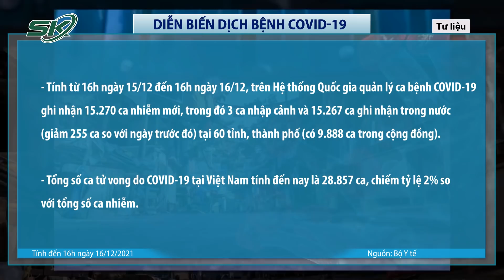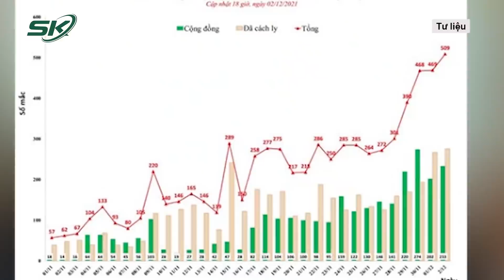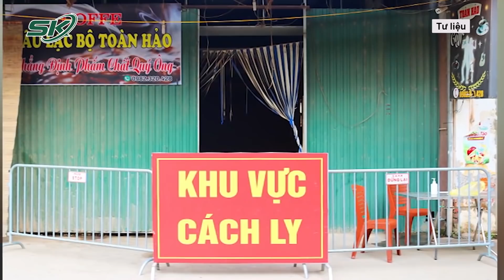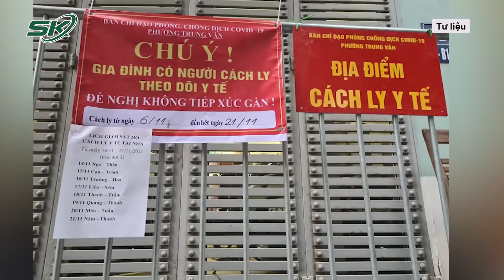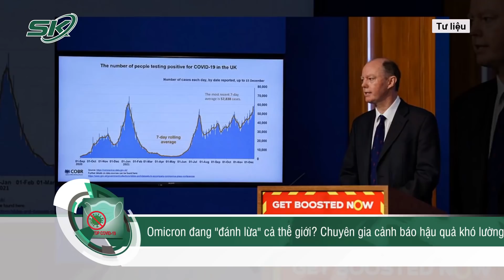Tối 16/12: Có 15.270 Ca Mắc Mới; Chuyên Gia Cảnh Báo Omicron Đang “Đánh Lừa” Cả Thế Giới | SKĐS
SKĐS | Tính từ Các chuyên gia y tế hàng đầu ở Anh cảnh báo việc hiểu sai và chủ quan về mức độ gây bệnh của Omicron sẽ gây ra mối đe dọa đáng kể đối với cả thế giới.

Mời quý vị và các bạn xem thêm: Bí Thư Cô Tô “Lên Giường” Với Cấp Dưới, Có Xem Xét Bãi Nhiệm Chức Vụ Còn Lại Không?